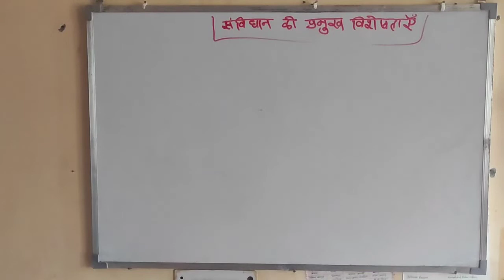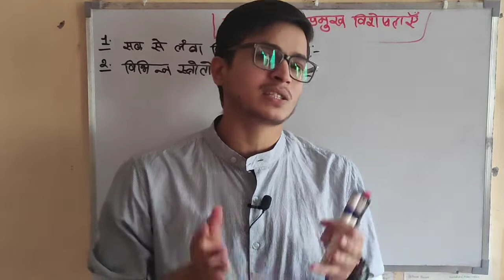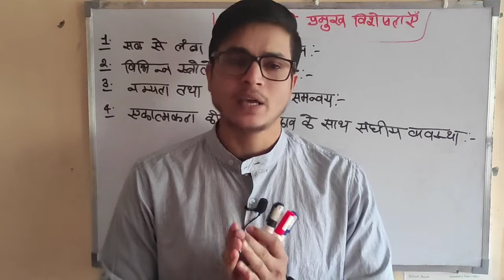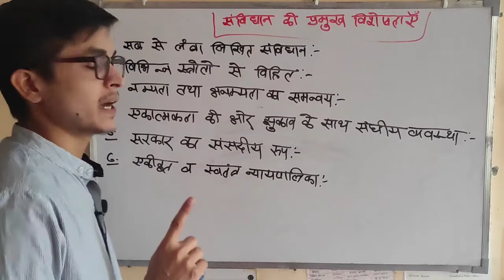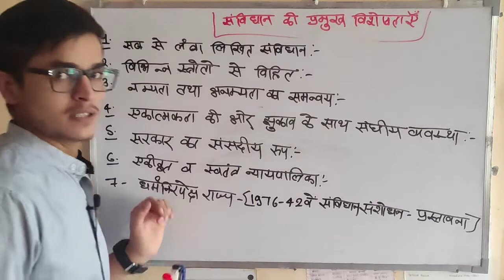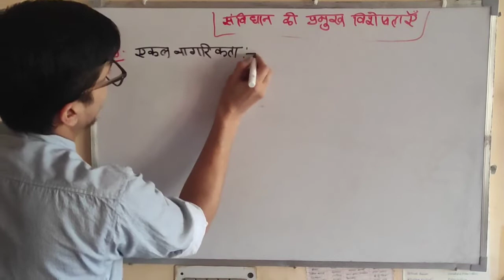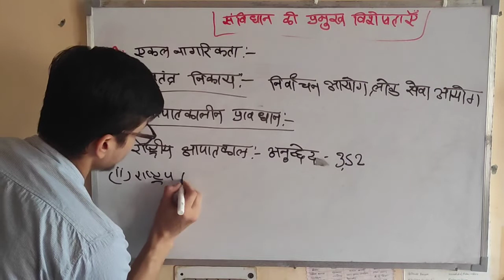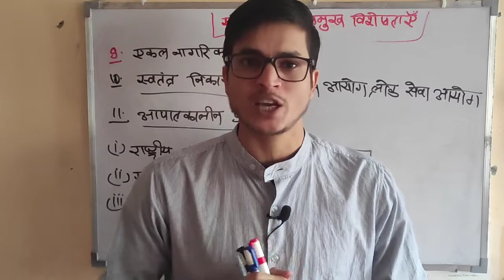संविधान की विशेषताएं. features of Indian Constitution.By Ashish Pandey Sir.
आज के इस वीडियो में हम लोग बात करने वाले हैं भारतीय संविधान की प्रमुख विशेषताओं के बारे में
इसमें हम प्रमुख 10 विशेषताओं के बारे में बात करेंगे

      इसके अतिरिक्त हम लोग भारतीय संविधान की विशेषताओं से संबंधित अन्य महत्वपूर्ण तथ्य भी देखेंगे जो परीक्षा के दृष्टिकोण से महत्वपूर्ण है

      यह टॉपिक आपके prilims और Mains दोनों एग्जाम में अपनी महत्ता रखता है।
           उम्मीद है वीडीयो पसंद आयेगी ।